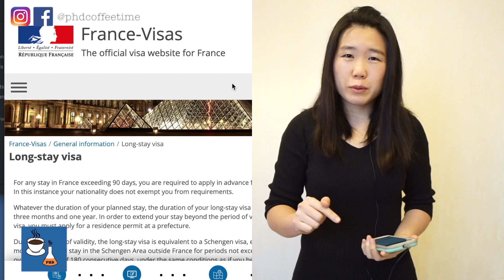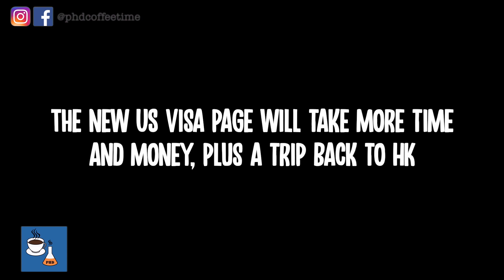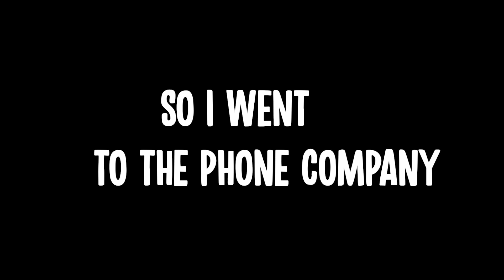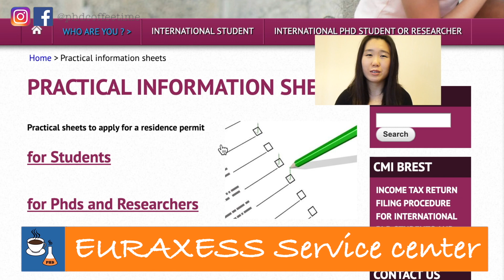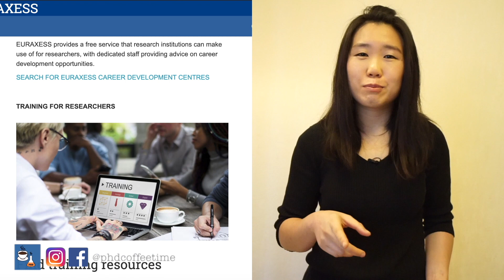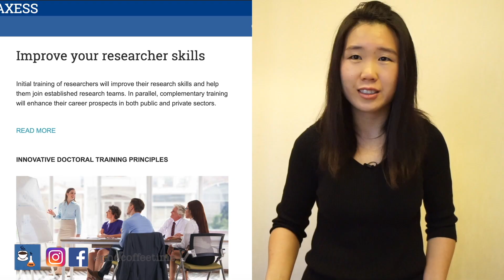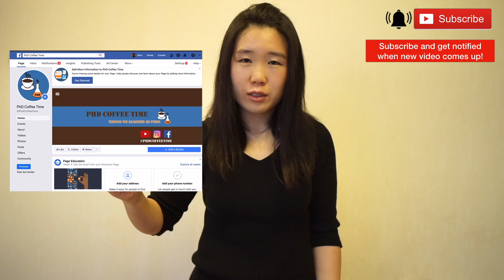Long-Stay Visa Tips When I Arrived in France | Euraxess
How I arrived in France + Long-Stay Visa tips + Euraxess VISA Postdoc WorkingInEurope FrenchVISA (Long Title)

I shared my story and timeline on getting a long-stay visa to work in France. It's a not so glamorous process! I thank Euraxess for this video suggestion.

If you are applying to opportunities in Europe, make sure to check out the Euraxess website.

Euraxess Service Centers are everywhere, so make sure to locate the one nearest to your institution! They are FREE services to help international students and postdocs.

While you stay home during the pandemic, be sure to check their career development resources. You can also set up a profile with a CV as a job seeker.